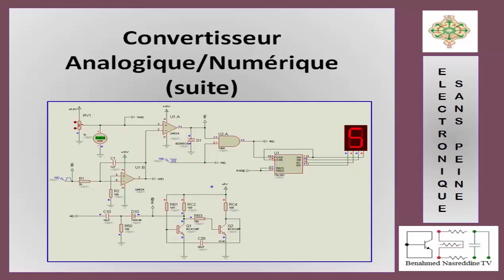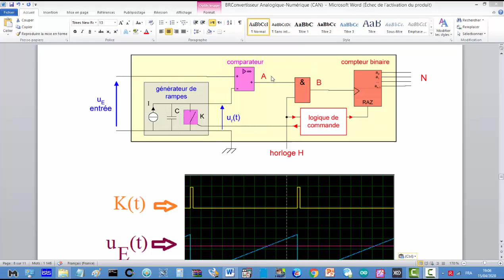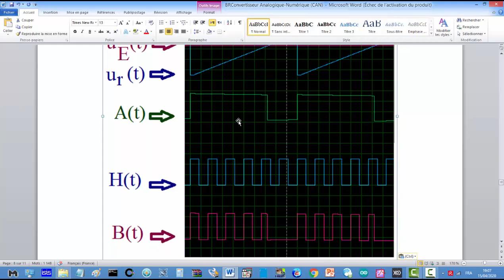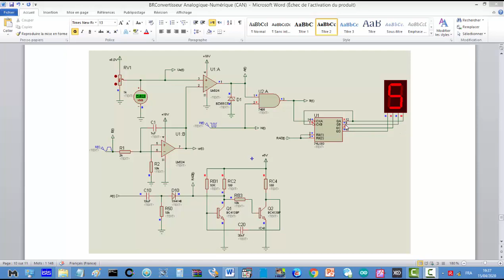NUM8- Convertisseur Analogique/Numérique « simple rampe », partie 3/3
Dans cette vidéo, je vais vous montrer un deuxième type de circuit Convertisseur Analogique/Numérique (CAN). Il s’agit du CAN «simple rampe».
*Réseau scientifique*
_Lien_